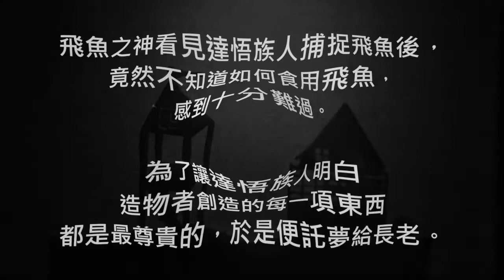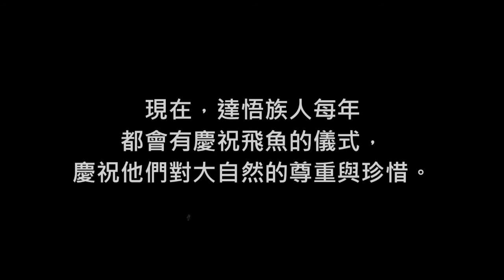新竹市香山國小-達悟族：飛魚之神